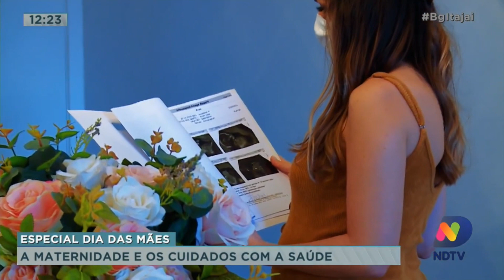Especial Dia das Mães: A maternidade e os cuidados com a saúde